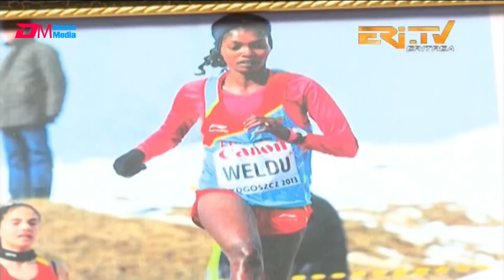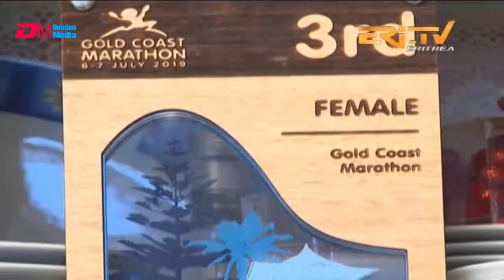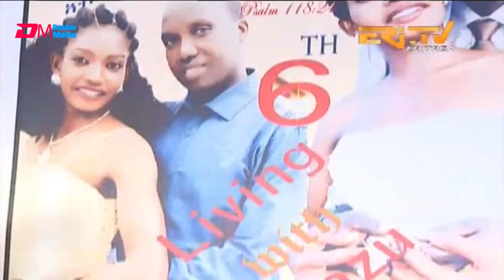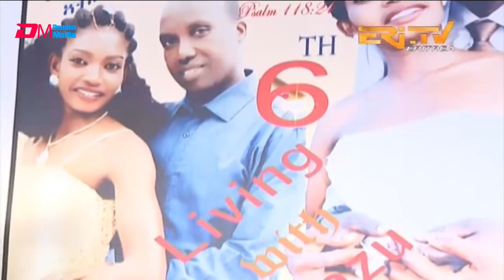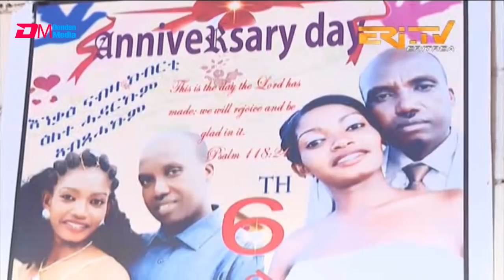ERi-TV: ዕላል ምስ አትሌት ናዝሬት ወልዱ | World class athlete Nazret Woldu